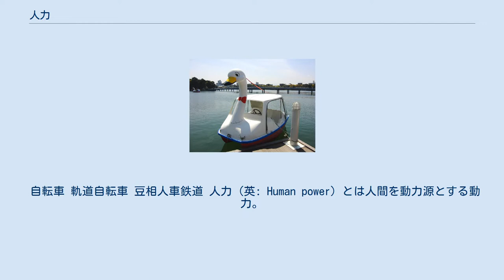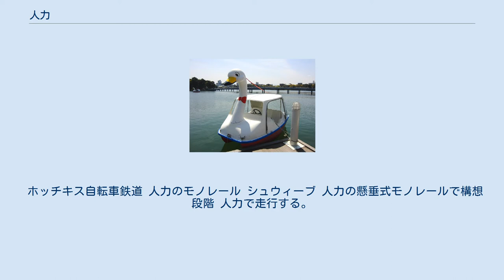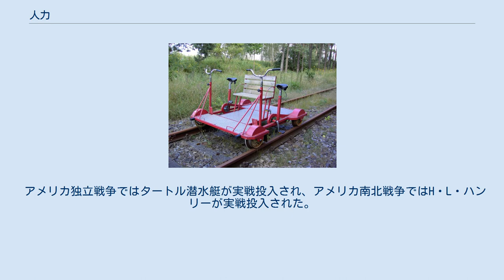人力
第30回鳥人間コンテストに出場した山形大学Craft-Palの人力飛行機 人力ヘリコプターAeroVelo's Atlas 人力で航走する大濠公園のスワンボート。
 自転車 軌道自転車 豆相人車鉄道 人力（英: Human power）とは人間を動力源とする動力。
 太古の時代から使用されてきた動力で様々な用途に利用されてきた。
産業革命以後は蒸気機関や内燃機関、電動機が普及したため、廃れたものの、今尚、自転車等の用途では使用される。
また、災害時などにラジオや懐中電灯等で非常用の電源として人力発電機が使用される場合もある。
また、実用目的以外では人力飛行機、人力ヘリコプター等もある。
また遊園地などの遊戯施設においては人力モノレールやスワンボート等もある。
 ベロタクシーが代表格で人力で走行するタクシー 19世紀末から20世紀初頭に使用され、現在では一部の観光地等で使用される人力の車両 交通機関が未発達の時代に使用された人力の鉄道。
現在では一部の観光施設等で運行される。
 軌道自転車 軌道上を走行する自転車。
保線作業や廃線跡を活用した施設等で使用される。
 人力で前進するモノレールで遊園地などで運行される。
 ホッチキス自転車鉄道 人力のモノレール シュウィーブ 人力の懸垂式モノレールで構想段階 人力で走行する。
人力の乗り物としては最も実用的で19世紀末から現在に至るまで幅広く使用される。
 人力で飛行する飛行機。
実用性は皆無ではあるものの、毎年のように鳥人間コンテストが開催されるように根強い愛好家層が存在する。
 人力で浮上するヘリコプター。
実用性は皆無ではあるものの、軽量で強靭な複合材料の普及により徐々に記録が向上しつつある。
 足でペダルを漕いで前進するボート。
主に観光地で使用される。
 アメリカ独立戦争ではタートル潜水艇が実戦投入され、アメリカ南北戦争ではH・L・ハンリーが実戦投入された。
現在でも国際的な競技会が開催される。